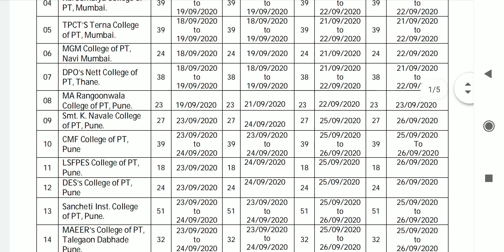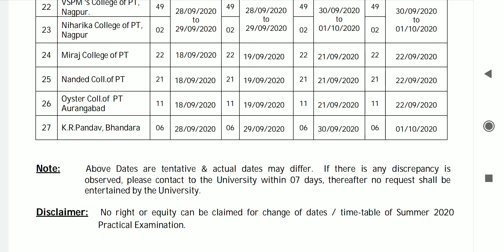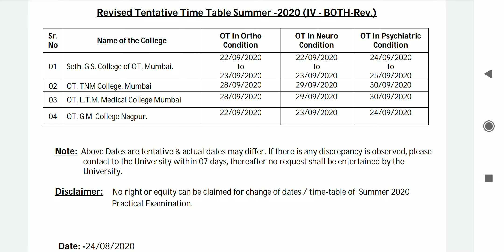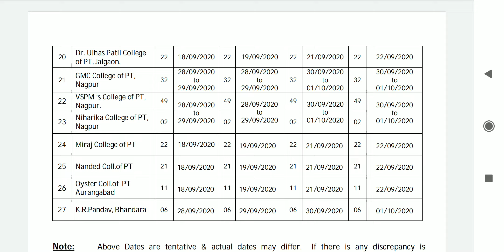MUHS OFFICIAL CIRCULAR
medical students
 important  update
revised time table for ug

MUHS Latest update || criteria for FINAL EXAM || BHMS STUDENTS MUST WATCH

My Opinion about MUHS || What is the biggest problem medical student facing today !

Final Year Exam Will be Held || final year exam date announced || latest update on final year exam

BIG ANNOUNCEMENT FROM CM UDDHAV THACKERAY ??|| good news for all doctor and Medical student ??

WHY MUHS Wants to Take Exam ? Safety Matters EXAM Latest Update || Talk with DR .ajit pathak

Latest update on exam || uday samant sir live || all doubt solve .

Fy-Sy results kaise banega? Latest update from Mumbai university

JEE 2020 || NEET 2020 official date announced.

Rotational dynamics || class 12 th || Maharashtra boards ||physics || new syllabus 2020-21 (in Marathi )

career option after SSC ? best career option after 10 th in 2020-21. (in Marathi)